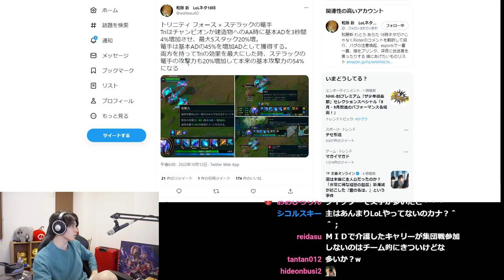最高の相棒『MIDヨリック』で味方から文句を言われるので、実力で黙らせるスタンミじゃぱん【LoL】